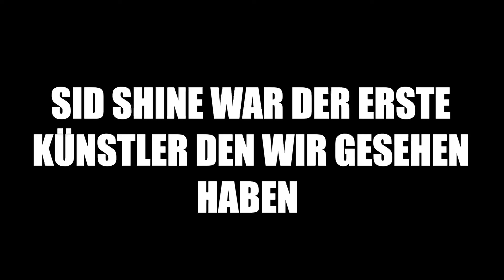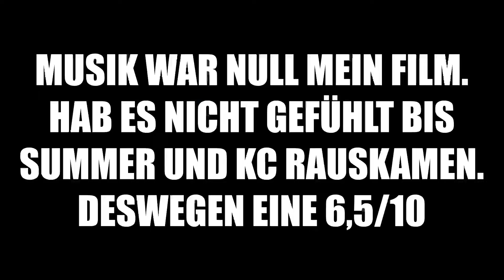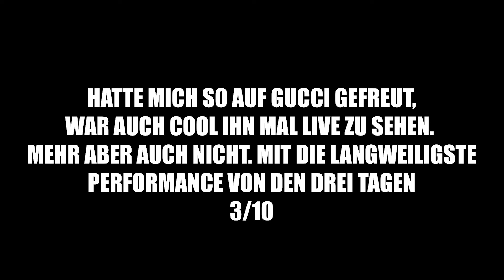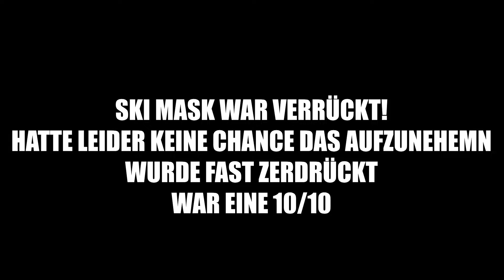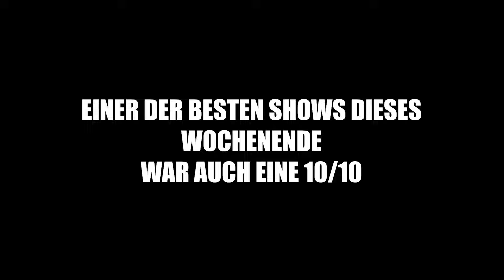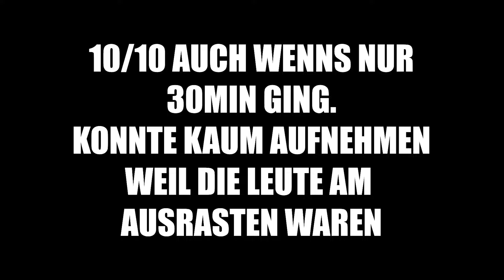Travis hat mich an meine Grenzen gebracht! Rolling Loud Tag 3 Vlog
checkt @Its_Genetics  ab!

- Mein Insta: rzy.makaveli
- Meine Rap News Seite: rapnews.by.rzy
- Meine Spotify Playlisten